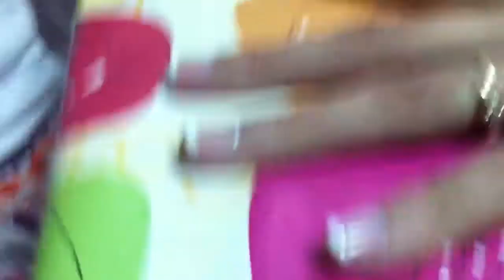Manicura permanente gel parte 2/4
Artistic nail design